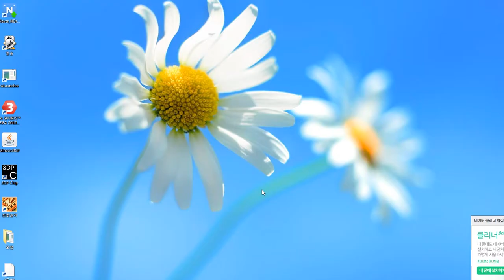LOL골드에 실체 탑마오카!! 리그 오브 레전드 ,공략 플레이영상 league of legend[개파닥]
개파닥의 리그 오브 레전드 ,공략 플레이영상입니다.!!

LOL 탈론 바텀 똥을 막을수잇을것인가!! 리그 오브 레전드 ,공략 플레이영상 league of legend